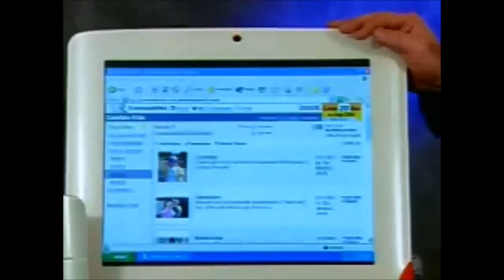Steve Ballmer Sells Windows To Himself (1986 vs 2001)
The infamous Steve Ballmer Windows 1.0 "commercial" combined with the remake he did for Windows XP!
Fun fact: When he says "all my videos" in the XP commercial, the video on screen is the ad for Windows 2000 he did with Brian Valentine lol